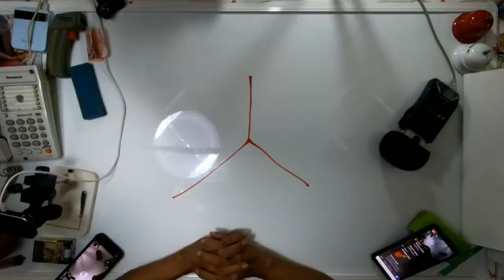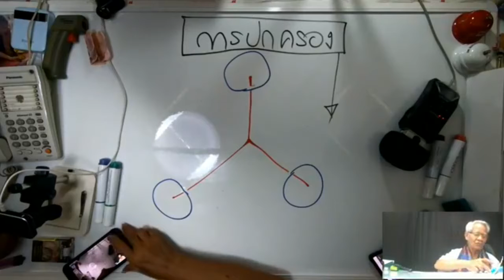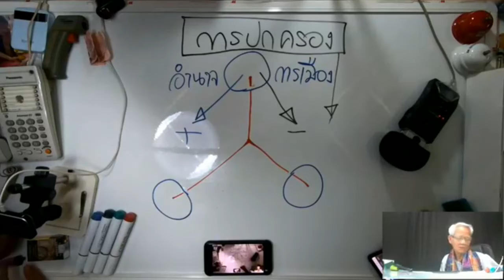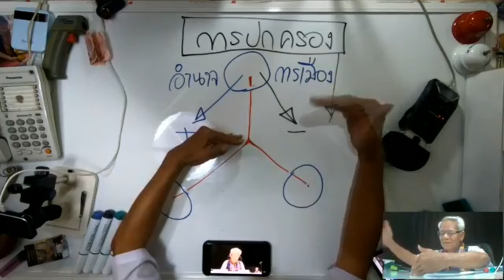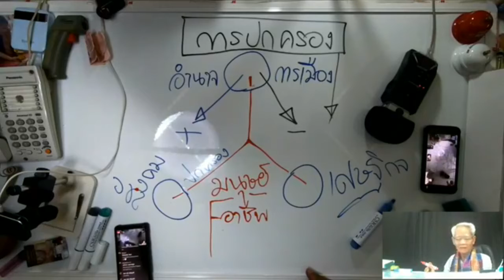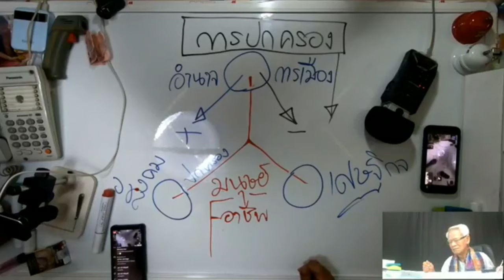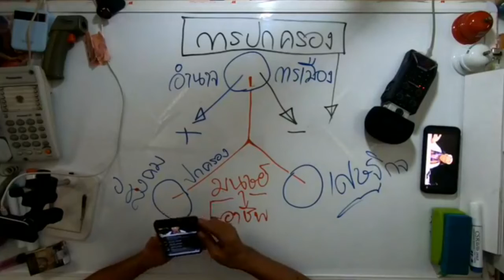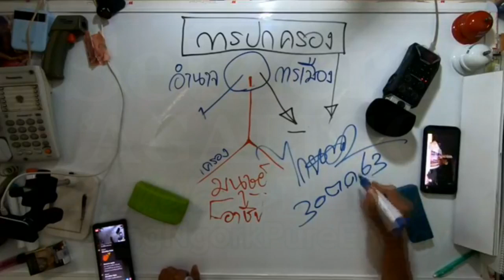Elastic Pure Energy / SetZero&AGALIGO : Lmelaw 》 E=mc2 I ภาษาลุงหงอกกิ๊กก๊อก I 31ตค63 I 24Hrs